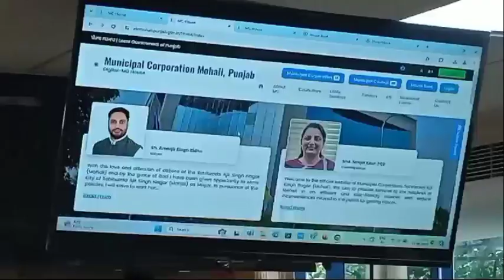Mohali Nagar Nigam House ਹੋਵੇਗਾ Paperless | Punjab Vidhan Sabha ਵਾੰਗ,ਸਫਾਈ ਤੇ ਹੁੰਗਾਮਾ@SuperNews24x7